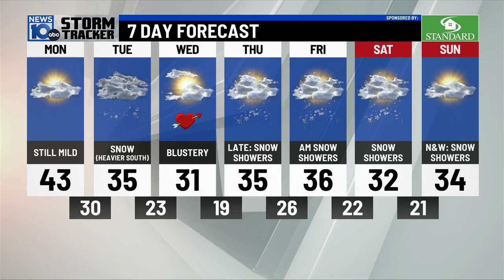2/12/2024: Quiet & mild today, snow tomorrow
2/12/2024: Quiet & mild today, snow tomorrow